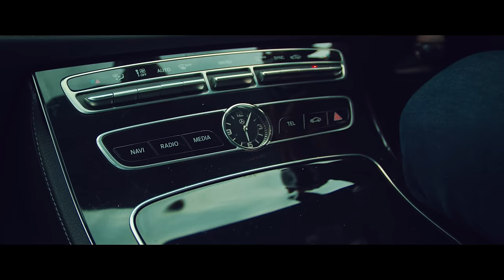“Regresaras Llorando” Robin Del Castillo Vídeo Oficial 2024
Robin Del Castillo presenta :

“REGRESARAS LLORANDO“

Album: "Dejando Huellas"
Intérprete y Dirección vocal : Robin Del Castillo
Autor : Héctor Yunda
Arreglos dirección  y producción musical : Gustavo Alcántara

Producido en Londres Inglaterra bajo el sello
“DEL CASTILLO LATÍN PRODUCTIONS LTD “
Después de una  pausa Robin Del castillo regresa  el 2024 con el pie derecho presentado este  super éxito que combina  la ejecución  musical clásica de música romántica con el concepto moderno por medio de músicos Londinenses .

You can also find my music on Spotify, iTunes, Amazon etc..

Del Castillo is Back !! 🙏🏻❤️🎉